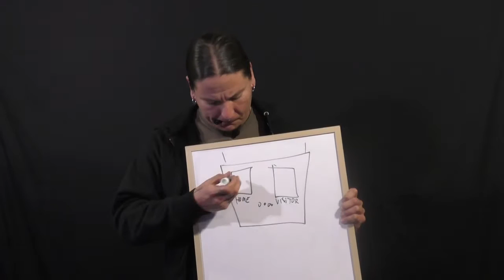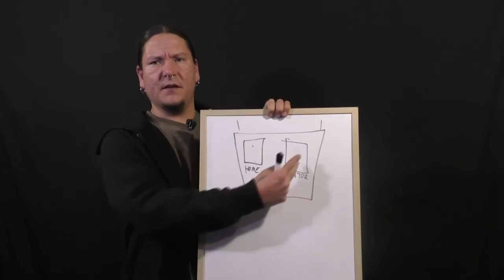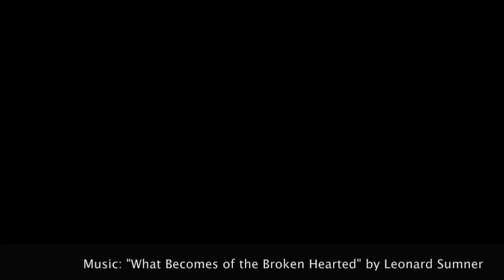Nishnaabemdaa Noongo video 23 - hockey words!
A few words and phrases you can use playing hockey/at a game!